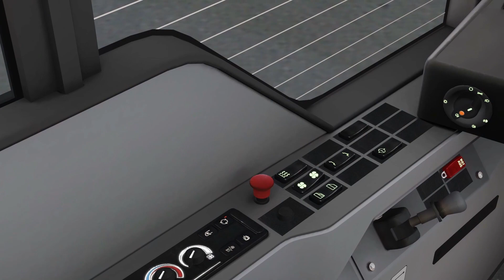OMSI 2 | #159 | Bad Hügelsdorf | Recht solide Arbeit! | 314 → Stadttheater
Heute erkunden wir die Karte Bad Hügelsdorf und fahren zusammen mit dem James die Linie 314 in Richtung Stadttheater. Mal sehen, was die Karte neben kurvigen und bergigen Strecken noch zu bieten hat! Diesmal ist unser fahrbarer Untersatz der O530 ! :-) Viel Spaß!

▼▼▼▼ MEHR INFORMATIONEN - AUFKLAPPEN NICHT VERGESSEN ▼▼▼▼

Ein kommentiertes Gameplay im OMSI 2.

► Informationen zum Spiel:
 - Titel: OMSI 2
 - Genre: Simulation
 - Entwickler: MR-Software GbR
 - Publisher: Aerosoft GmbH
 - Veröffentlichung: 11. Dez. 2013

► Weitere Informationen:
Wer hier bitter ernste Videos sucht, den muss ich leider enttäuschen. Vorrangig geht es hier um den Spielspaß.